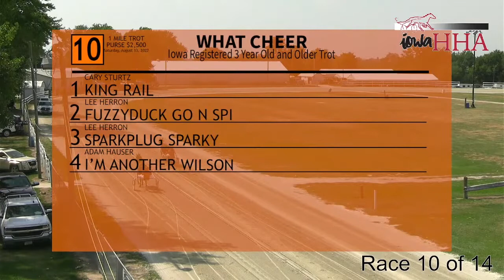Iowa Harness Horseman Association Iowa Registered Race #10 from What Cheer, Iowa, 081322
Iowa Registered - What Cheer, Iowa - Race #10 - August 13, 2022 - Iowa Harness Horseman Association.